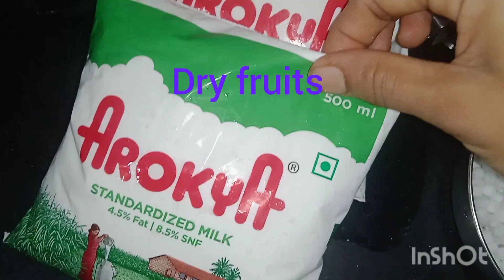lokee ke kheer try one time sweet and tasty